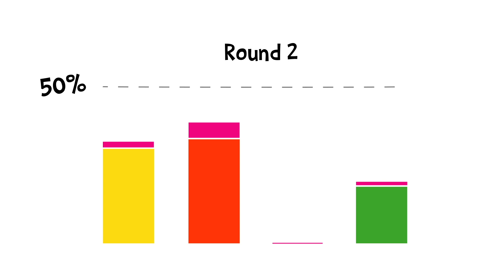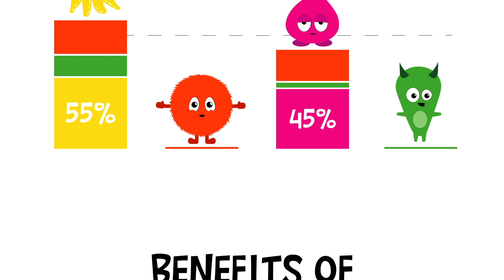What is Ranked Choice Voting? Vietnamese